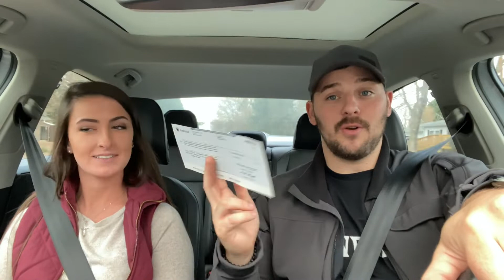A DAY WITH ME: EPISODE 1 FIRST VLOG/RANGE DAY/MEET DAKOTA/NEW GUN?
Let me know if you guys want me to start vlogging more.

Thanks guys and as always, have a good one!